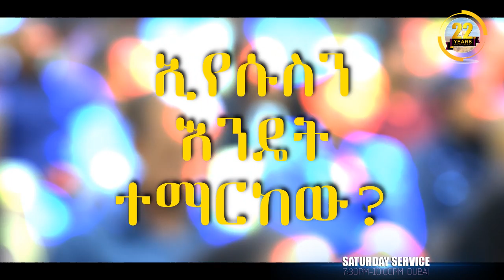Pastor Yonas Tsegaye ኢየሱስን እንዴት ተማርከው? በመጋቢ ዮናስ ጸጋዬ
ኢየሱስን እንዴት ተማርከው?
በመጋቢ ዮናስ ጸጋዬ ዘወትር ቅዳሜ ከ8:00 ጀምሮ ዱባይ Holy Trinity Church